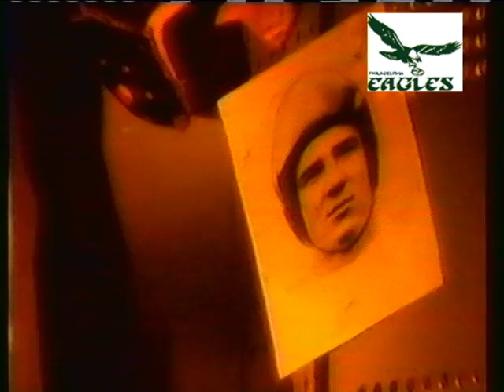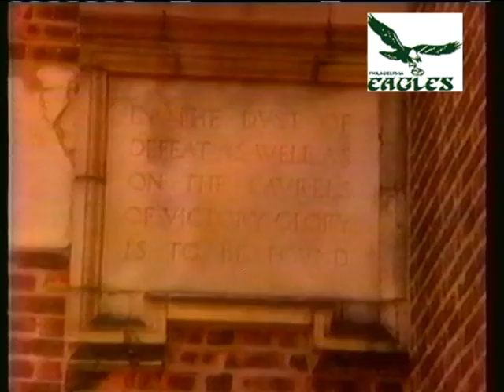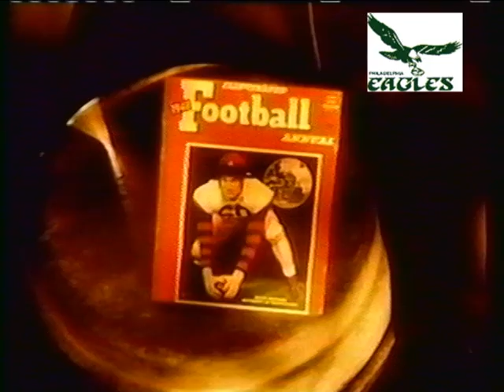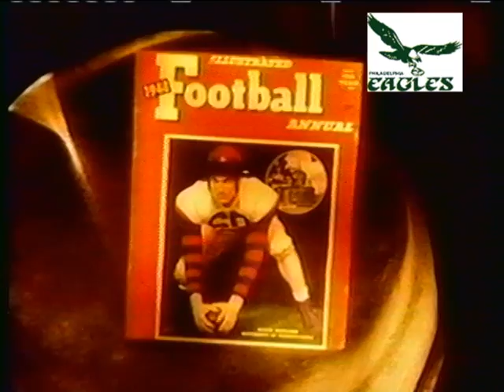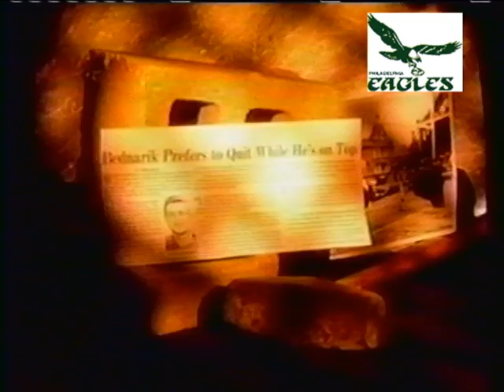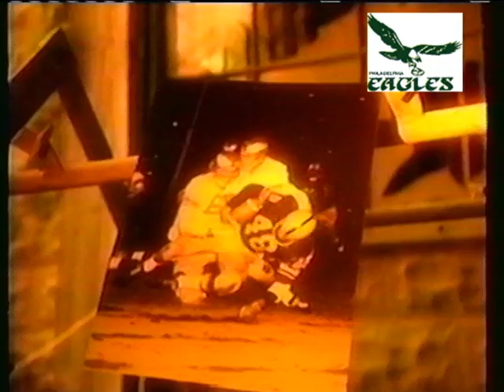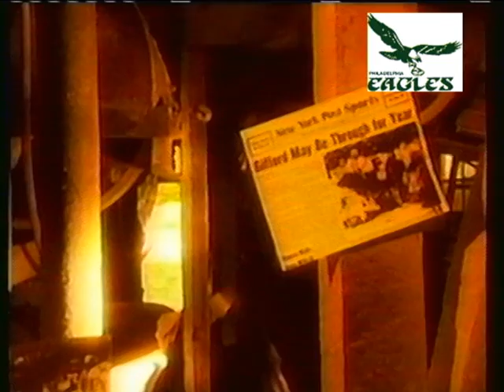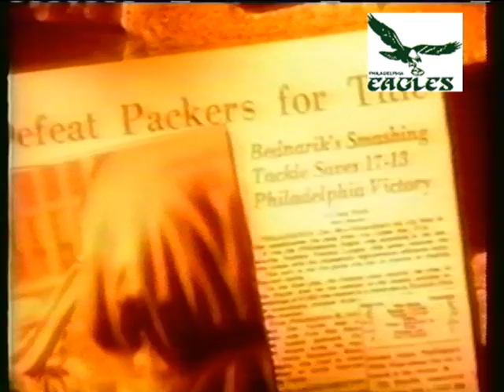Bednarik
Chuck Bednarik, Mr. Eagle. Spent entire pro career with one team. Eight time all pro. Two time all American at University of Pennsylvania.

Nickname .. Concrete Charlie which was fitting.